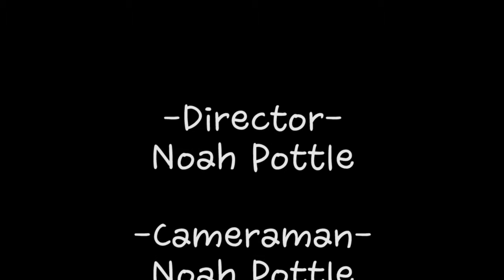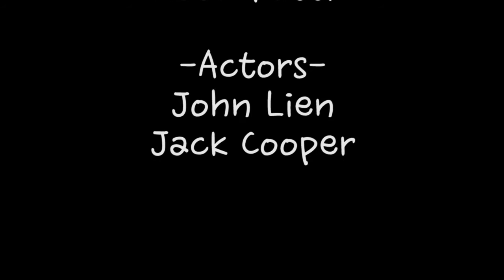COM 128 Noah Pottle 3